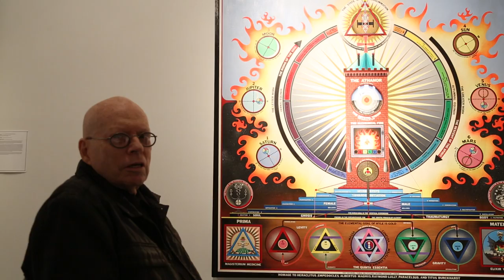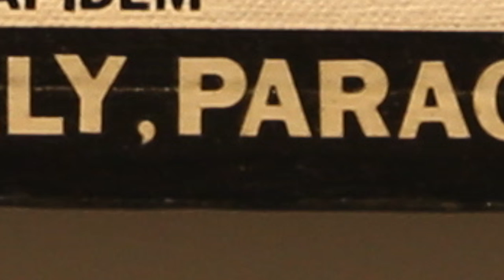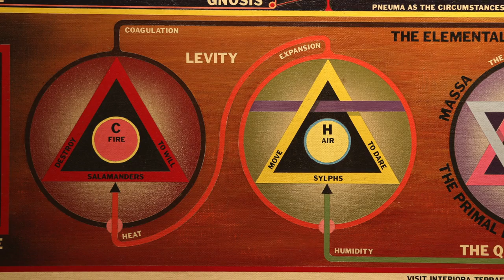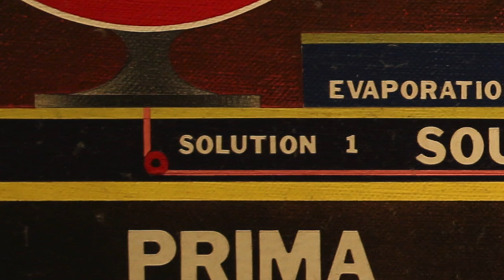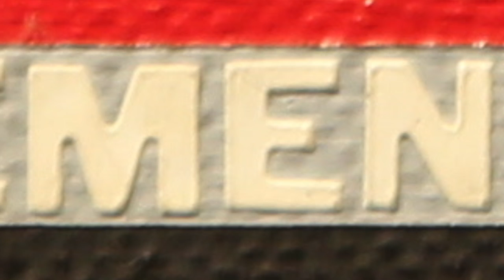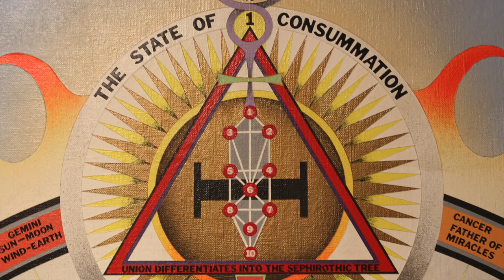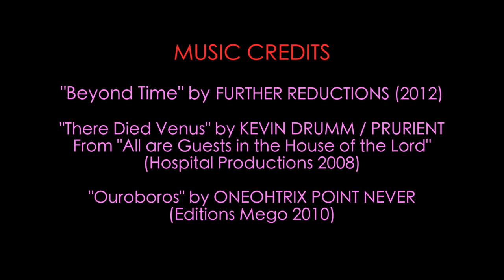Paul Laffoley's Alchemy: The Telenomic Process of the Universe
Shot, Edited and Directed by Phil Weaver

Artist Paul Laffoley walks us through his painting, Alchemy: The Telenomic Process of the Universe, at the Kent Fine Art gallery in New York City. The exhibition "extrapolates on the mission of the Boston Visionary Cell as it has related to Laffoley's production over the past forty years."

From the founding charter of the Boston Visionary Cell:

We . . . believe that the evocation of the mystical experience by means of symbols, which has functioned as part of the intentioning process throughout the course of human history, is the intended direction of evolution that becomes most expressive through visual art during those periods in history that are characterized by rapid change, e.g., the twentieth century, which has seen a series of movements from the Modern era to the Post-Modern era, finally culminating in the Bauharoque era.